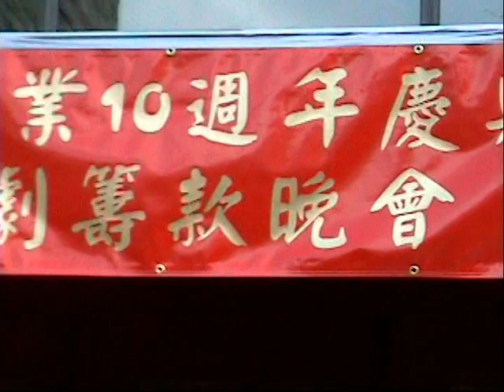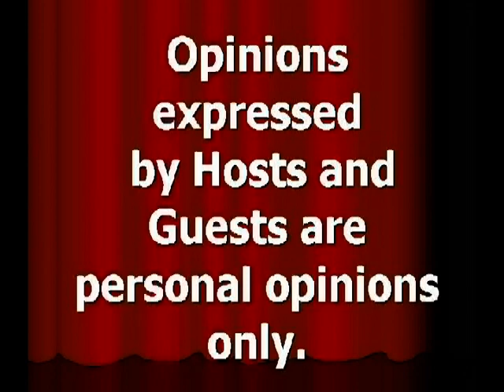20040828, 香港粵劇紅伶, 新劍郎專訪, 加拿大多倫多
20040828, 香港粵劇紅伶, 新劍郎專訪, 加拿大多倫多